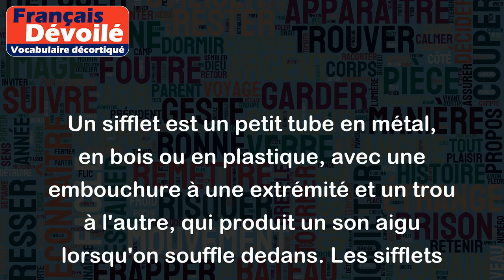Sifflet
Un sifflet est un petit tube en métal, en bois ou en plastique, avec une embouchure à une extrémité et un trou à l'autre, qui produit un son aigu lorsqu'on souffle dedans. Les sifflets ont différents usages tels que :
- Les sifflets d'arbitre utilisés dans le sport pour signaler une faute ou la fin d'une période de jeu.
- Les sifflets de police utilisés pour alerter les agents en cas d'urgence ou pour commander aux voitures de s'arrêter.
- Les sifflets de train qui sont utilisés pour annoncer le départ du train ou pour signaler un danger sur la voie ferrée.
- Les sifflets de sécurité utilisés pour signaler des dangers sur les chantiers de construction ou pour attirer l'attention des gens lors d'une évacuation.
- Les sifflets de rappel, utilisés pour rappeler un chien qui s'est éloigné de son propriétaire.
En résumé, un sifflet est un instrument qui émet un son aigu et qui est utilisé pour différentes fonctions.